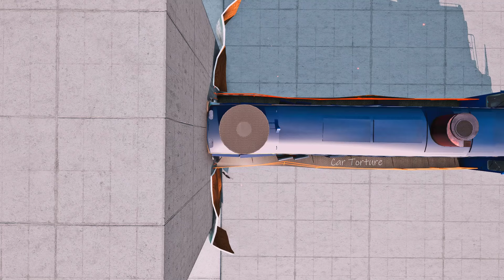Beamng Drive | v0.32 | Trains VS Dozer ( 500 km/h ) | cars crash test |car torture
BeamNG Drive | v0.32 | Trains vs Dozer (500 km/h)
Can a dozer stop a train at INSANE speeds?

This BeamNG Drive v0.32 experiment pushes the limits of physics as a massive train collides with a dozer at a staggering 500 km/h.  See the incredible soft-body physics engine come alive in a showdown of epic proportions!  Which one will be left standing (or rather, SCRAPED)?

Watch the destruction unfold and see who comes out on top!

Beamng Drive | Trains VS Dozer ( 500 km/h ) | cars crash test